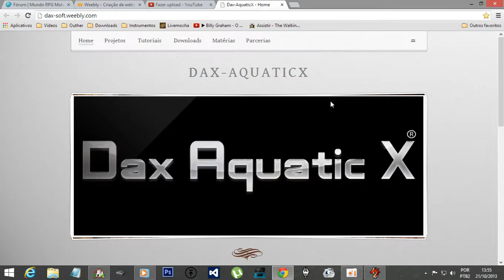GI Alpha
Sistema de gerenciador de inicialização...